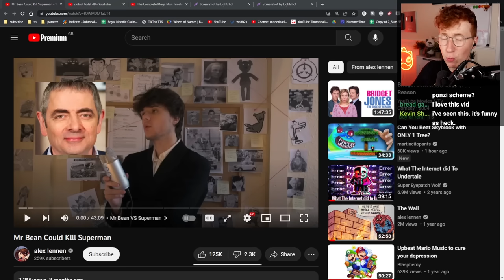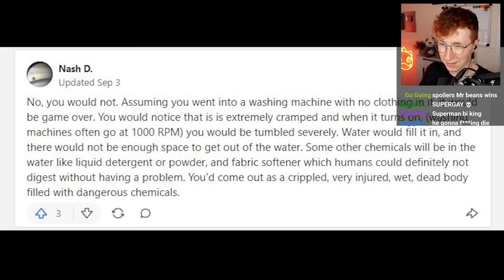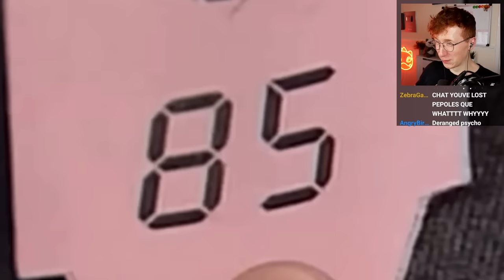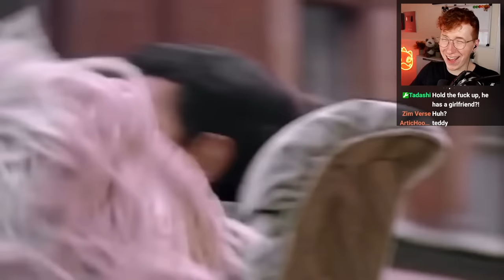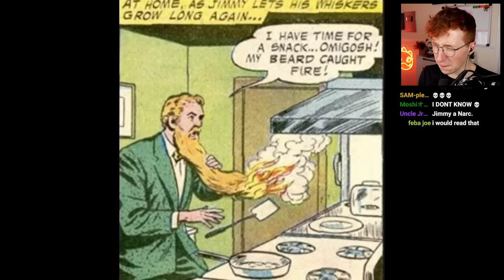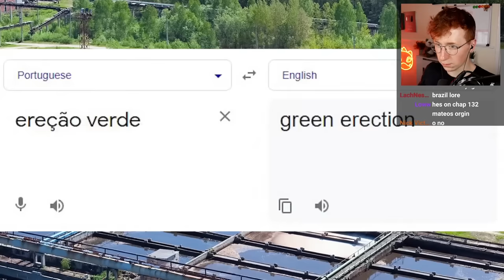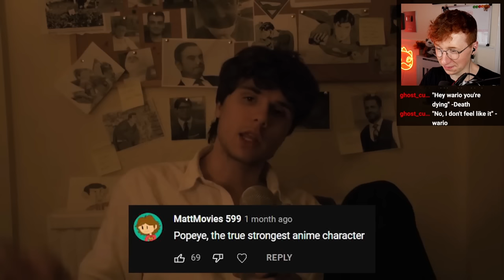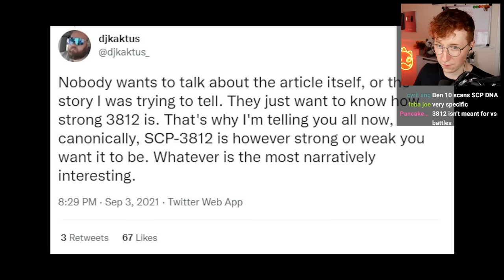Patterrz Reacts to Mr Bean could kill Superman